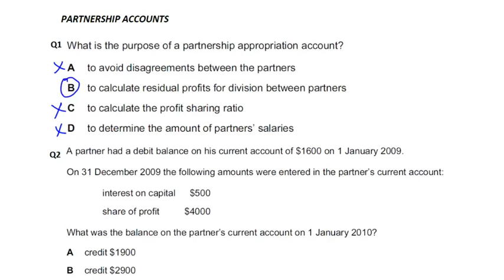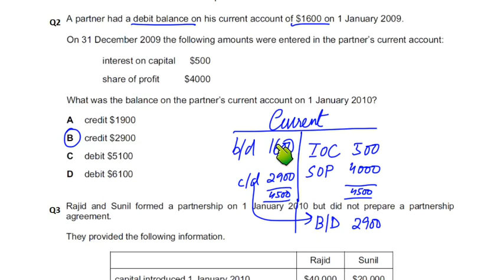Partnership Accounts - MCQ - Q2